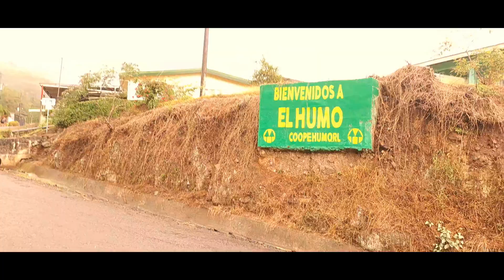ETAPA 7 CAMINO DE COSTA RICA 07/04/24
VIDEO RECUERDO
ETAPA 7 CAMINO DE COSTA RICA
SUIZA-CANADA | HUMO PEJIBAYE
7 ABRIL 2024
DISTANCIA 18.2 KILOMETROS
DIFICULTAD INTERMEDIA MODERADA
Nuevamente está habilitado el puente sobre el Ríos Pejibaye
Agradecemos a todos quienes pudieron asistir como a los compañeros que no pudieron participar. Este es el 2 grupo que va con La Tribu a la Etapa 7 apenas a sus 6 meses de existir. Gracias por este ambiente tan  limpio y amigable.. Los esperamos en la próxima.